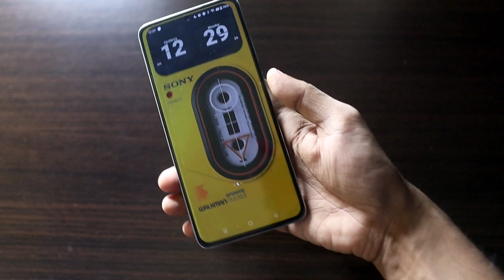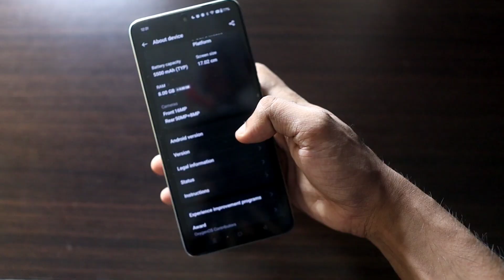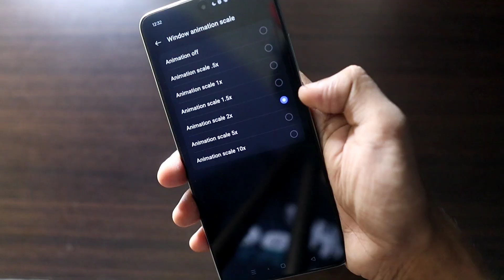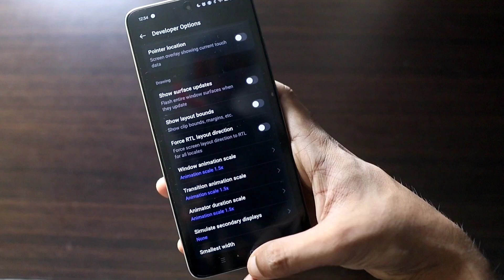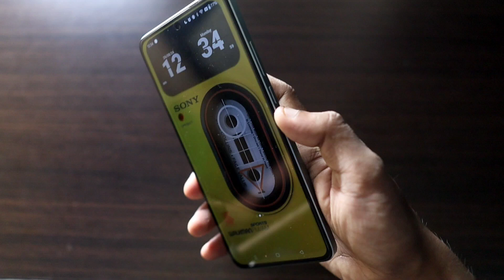Activate Animations On Oneplus Nord Ce 4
Hey guys in this video I am discussing how you can activate Animations on Oneplus Nord Ce 4